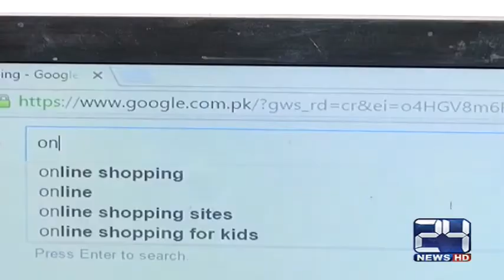Ab BAKRAYY aur BAKRIYAAN khareedain internet pe !!